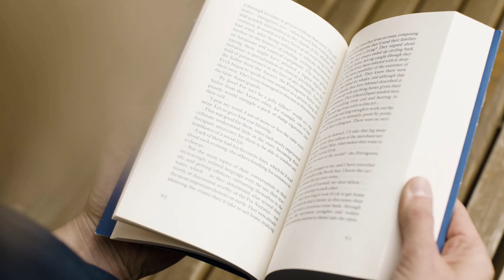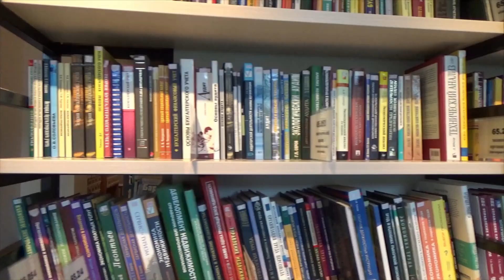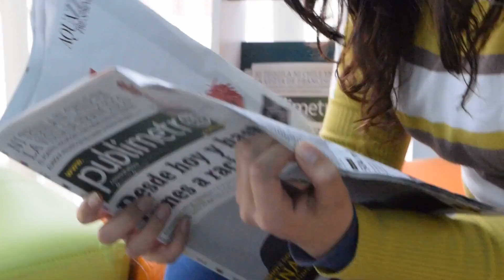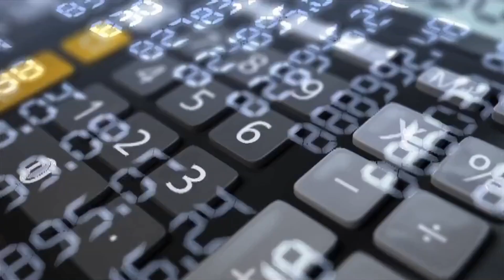Top 5 Psychological Facts about Dreams | Interesting and Amazing Facts about Dreams | Viral Theories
In This Video - We are sharing with you, Interesting and Amazing Psychological facts about Dreams.